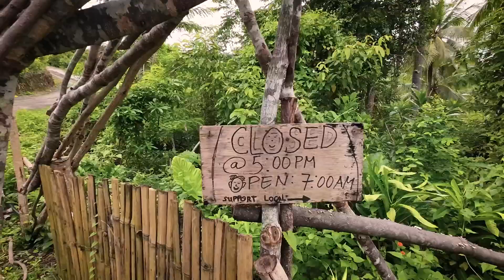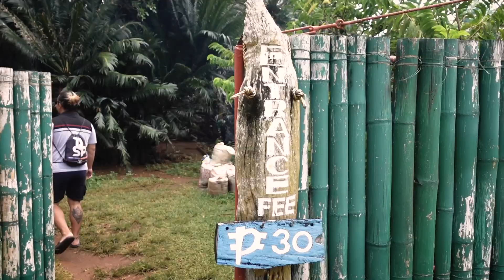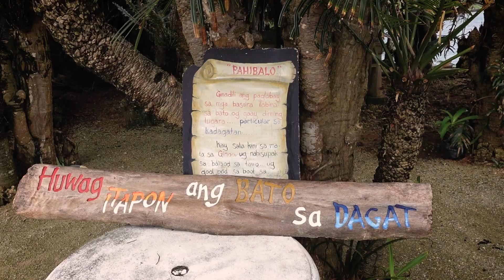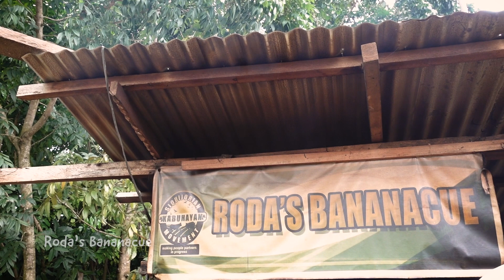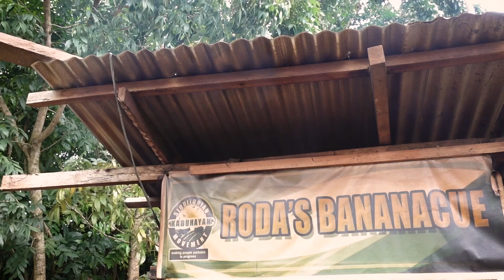Going with a local in Siquijor, Philippines | Kannada Travel Vlog | SN Kannada Travellers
/ ವೀಡಿಯೊವನ್ನು ಚಂದಾದಾರರಾಗಿ, ಇಷ್ಟಪಡಿ ಮತ್ತು ಕಾಮೆಂಟ್ ಮಾಡಿ ಮತ್ತು ದಯವಿಟ್ಟು ನಿಮ್ಮ ಸ್ನೇಹಿತರು ಮತ್ತು ಕುಟುಂಬದೊಂದಿಗೆ ಹಂಚಿಕೊಳ್ಳಿ

📸 Camera and gear

👫  ABOUT US / ನಮ್ಮ ಬಗ್ಗೆ
Shishira and Navneeth / ಶಿಶಿರ ಮತ್ತು ನವನೀತ್
Kannada Travel Vloggers / ಕನ್ನಡ ಟ್ರಾವೆಲ್ ವ್ಲಾಗರ್ಸ್
From Namma Bengaluru / ನಮ್ಮ ಬೆಂಗಳೂರಿನಿಂದ 🤓